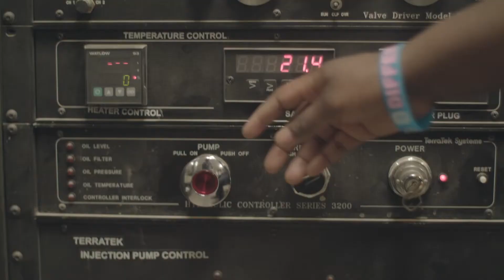Montana Tech's Pete Knudsen Receives Chancellor's Medallion Award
Congratulations to Dr. Pete Knudsen, the 2019 Chancellor’s Medallion awardee. The Chancellor’s Medallion is given to recognize an alumnus who has excelled in both their educational and professional careers. Pete has dedicated many years to Montana Tech and his work and mentorship has impacted so many Orediggers!